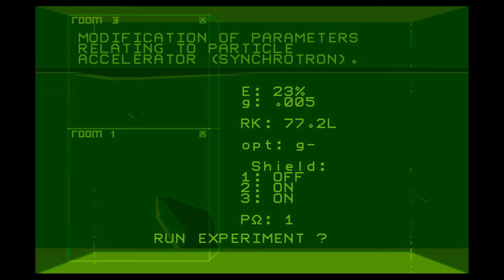Another World - 20th Anniversary Edition